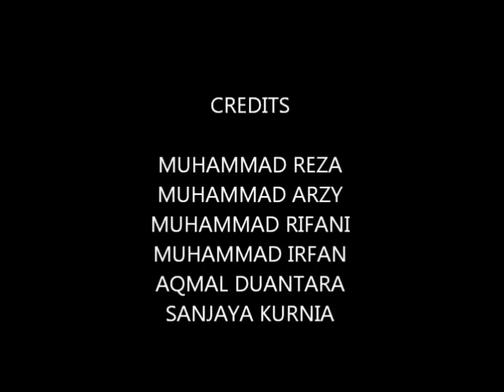kemarau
lucid dream motion 2011